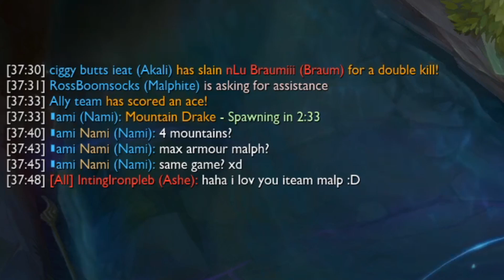Malphite but he's going rly rly fast because he's "going as fast as he can" at 2300 MS lmao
One of the only Malphite builds i've not done yet, full movement speed Malphite